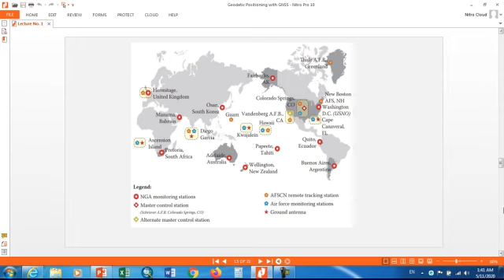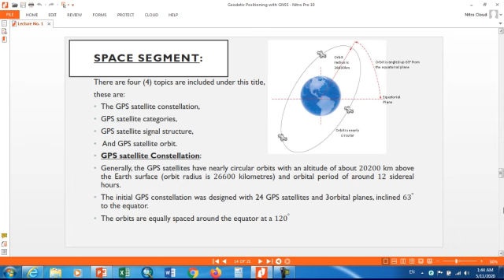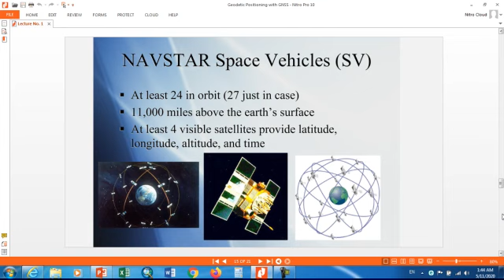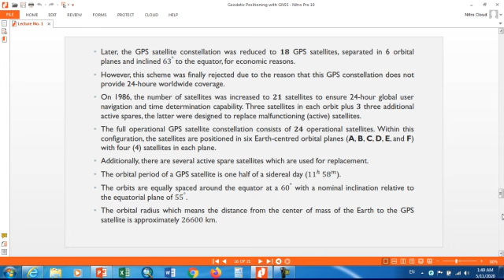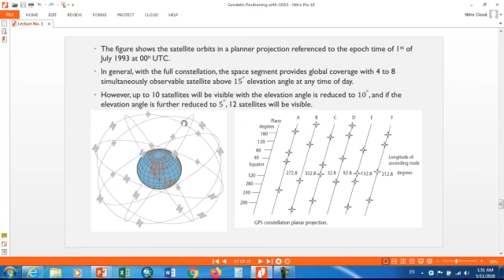Lecture No.1-Part C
Geodetic Positioning with GNSS